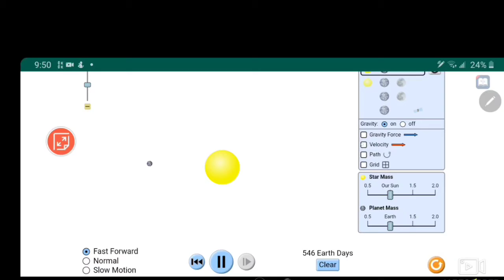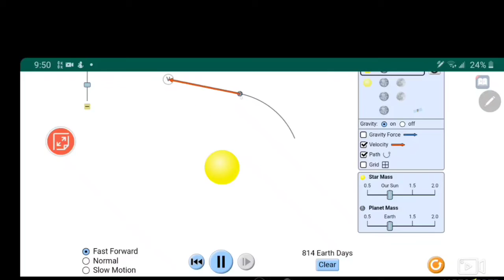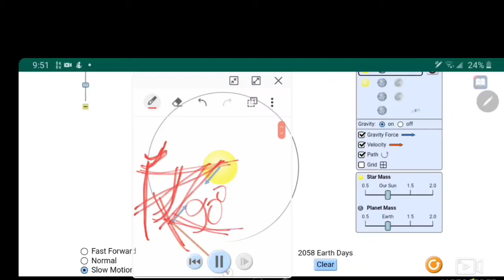পৃথিবীর ঘূর্ণন সূর্যের চারপাশে || Earth Rotations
বার্ষিক গতি || সূর্যের চারপাশে পৃথিবীর ঘূর্ণন ||